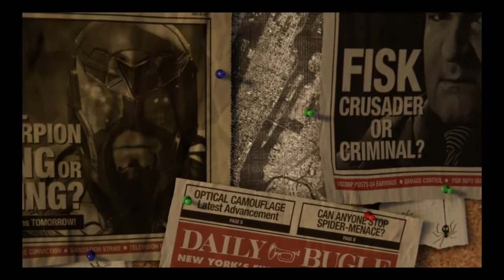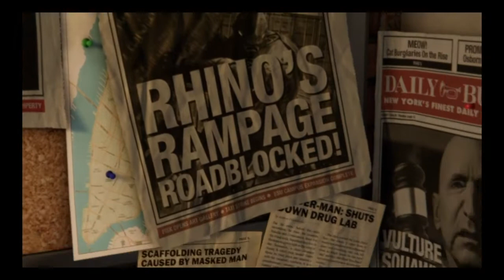Spider-Man PS4 Part 1